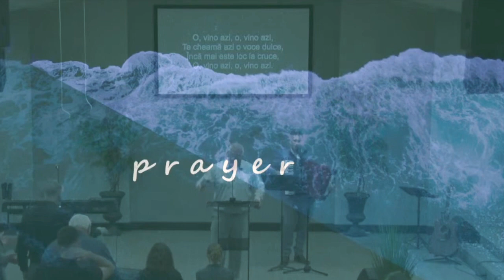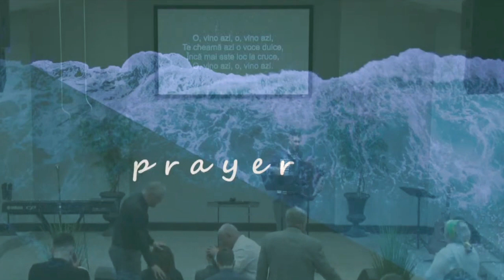Adevărata ,,, predare ,,, din min. 11:24 Ionică Dobai